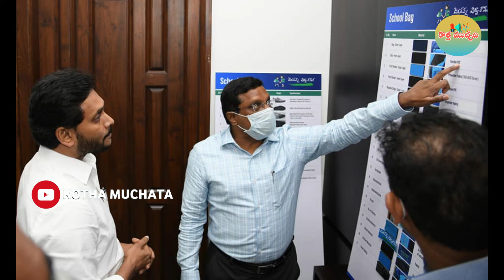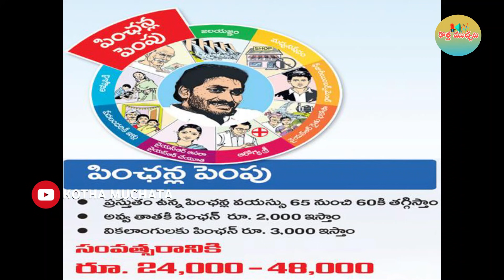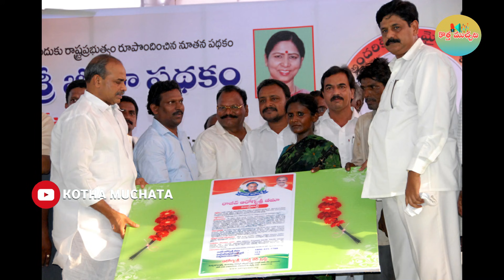ఏపీలో ఇప్పటికిప్పుడు ఎన్నికలు జరిగితే ఏ పార్టీకి ఎన్ని సీట్లు..? సీఎం పీఠం ఎవరిది..? |Kotha Muchata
Who will win in AP elections

What will happen if elections happend in AP

Will jagan will win next
ఎవడొచ్చిన తగ్గేదేలే..!! || MP Ram Mohan Naidu Powerful speech Boosting TDP Activists

Is Chandrababu will win next elections

Who is the next cm of AP

will pawan kalyan will became CM

Andhrapradesh politics ground reality

Combat Of Words Between TDP Chief Chandrababu Naidu And AP CM YS Jagan | AP Politics

TDP Leader Nara Lokesh Serious Over Thrashes On TDP Office | AP News | AP Politics

AP CM YS Jagan Slams Opposition Party | AP Political Updates | YCP Vs TDP | AP Govt

Burning Topic on Heated up Andhra Pradesh Politics

Chandrababu Press Meet @ Pattabhi House | AP News | YSRCP

AP CM YS Jagan Serious Comments On Opposition Parties | AP Politics | YCP Vs TDP

Perni Nani Open Challenge To Chandrababu Naidu In LIVE | AP Politics | YCP Vs TDP

Combat Of Words Between Pawan Kalyan And Minister Kodali Nani | AP Politics | AP News

బస్తీమే సవాల్! | Chandrababu vs CM Jagan | Focus on AP Political Heat

AP CM YS Jagan Caste Politics in Andhra Pradesh | AP Capital Amaravati Issue | 3 Capitals

CM YS Jagan Government Power Cuts in Andhra Pradesh

TDP Leader Pattabhi Ram Sensational Comments

సంఘటన తరువాత AP Police తో TDP Pattabhi Emotional Conversation

War of Words Between CM Jagan vs Chandrababu Naidu l Pattabhi Ram

TDP MLA Gorantla Butchaiah Chowdary Strong Warning to Jagan Govt | Chandrababu

Home Minister Sucharita Slams Chandrababu over Pattabhi Comments on CM Jagan

AP CM YS Jagan Mohan Reddy vs TDP Chief Chandrababu Naidu